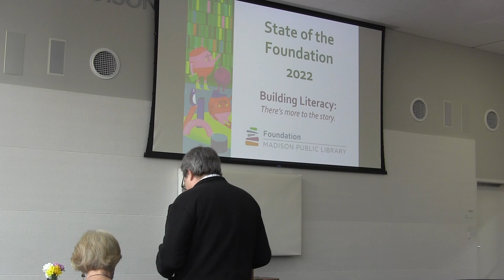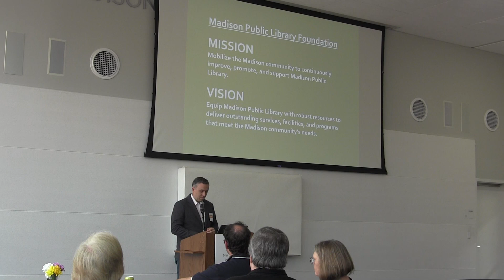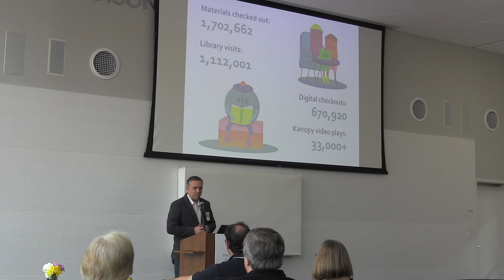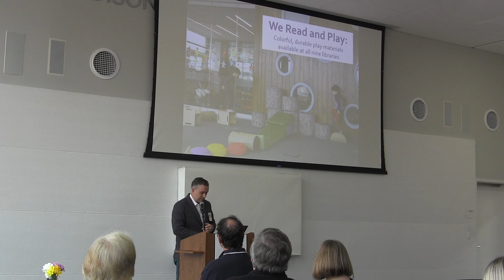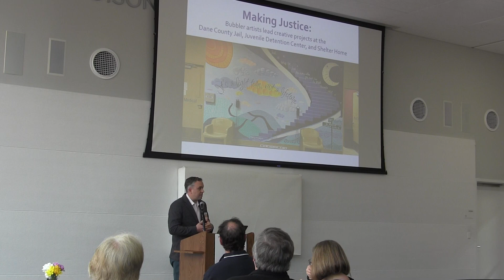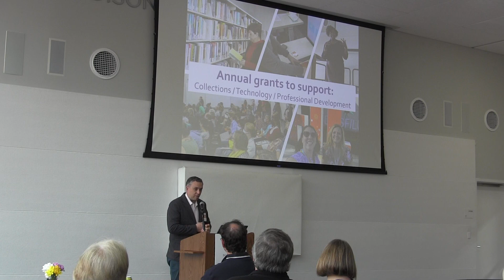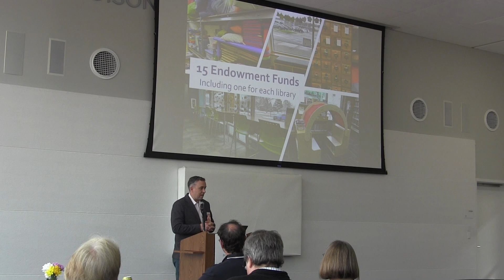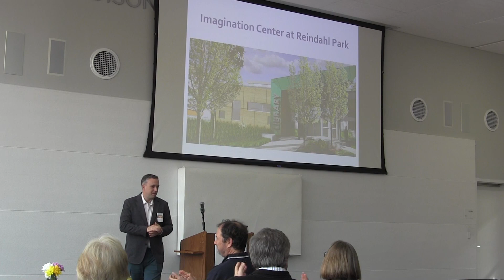2022 State of the Foundation Address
Madison Public Library Foundation Executive Director Conor Moran delivers the 2022 State of the Foundation Address.